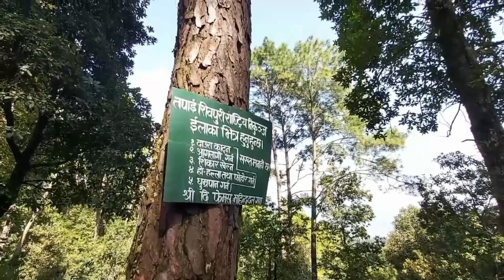Best place for Hiking in Kathmandu valley | Tarkeshwor | Shivapuri National park